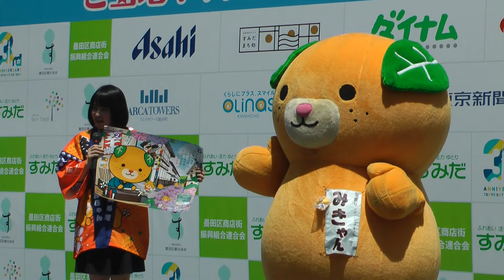みきゃんステージ ご当地キャラクターフェスティバルinすみだ2015 00072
ご当地キャラクターフェスティバルinすみだ2015